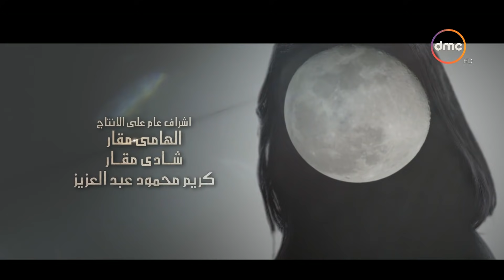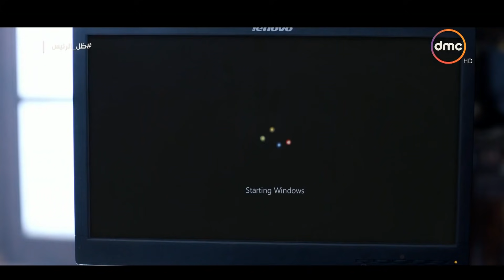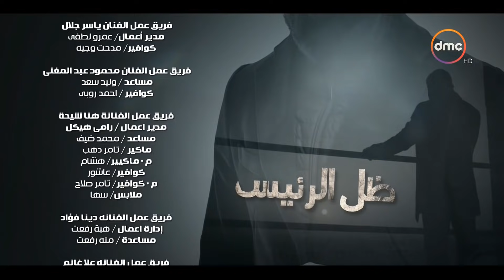مسلسل ظل الرئيس - الحلقة الرابعة - The President's Shadow Episode 04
مسلسل ظل الرئيس - الحلقة الثالثة - The President's Shadow Episode 03

مسلسل ظل الرئيس بطولة ياسر جلال - علا غانم - هنا شيحة - دينا فؤاد - إيهاب فهمي - عزت أبو عوف - أشرف زكي - خالد محمود - محمد الصاوي - حنان سليمان - محمد عز - مايان السيد - مهند حسني - محمد متولي - منى فاورق - عمر زكريا فؤاد - ماهر سليم - محمود الجندي - صبري عبد المنعم .

إخراج - أحمد سمير فرج . وائل صبري (مخرج منفذ)
تأليف - محمد إسماعيل أمين . تامر عبد الحميد (شارك في المعالجة الدرامية) .